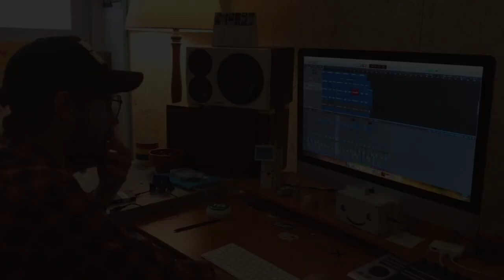Making of Crashes n' Crushes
A gente faz registro e quer compartilhar porque esse processo é TÃO gostoso e maravilhoso e rico e profundo e intenso e libertador...
Making of caseiríssimo feito com muito amor por mim mesma a partir de imagens feitas por mim e pelo David (Noiserv).
Agradeço e agradeço por poder trazer esse baby ao mundo. Agora, ele é de vocês.
Amor e música,
B.E.

Produzido por
Bárbara Eugênia e Bianca Godoi
Mix
Bianca Godoi
Master
Miguel Pinheiro Marques (Arda Recorders, Portugal)

Gravado por João Nhoque e Noiserv no estúdio A Loja, em Lisboa.
(Agosto/2021)

Arte
Bárbara Eugênia
Design gráfico
Julia Valiengo